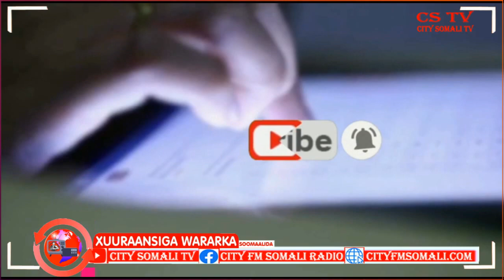Wasaarada Cadaallada Dowlad Goboleedka Jubaland oo Ku dhawaaqay in laysugu soo baxo....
Wasaarada Cadaallada Dowlad Goboleedka Jubaland oo Ku dhawaaqay in laysugu soo baxo Salaad roob doon ah Zeki Somali ayaa Kawaramaya